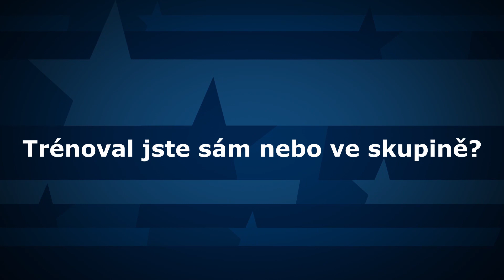Alexandre Mallet po návratu do Brna